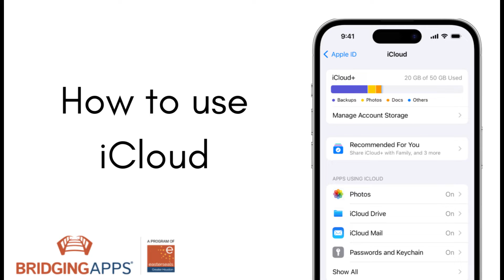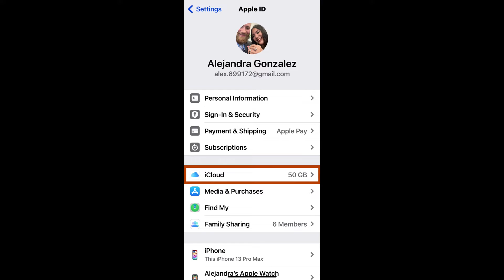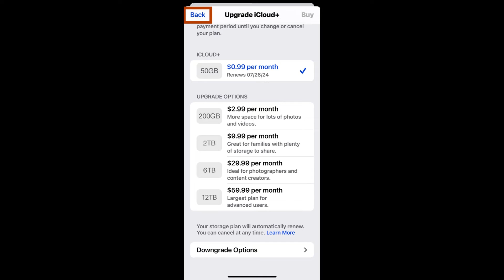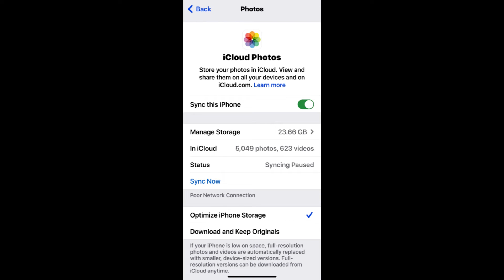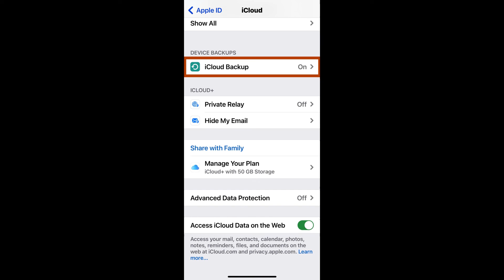How To Use iCloud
In this video, Ale shares what iCloud is and how to use it. This video is also available in Spanish

BridgingApps provides resources, education, and information on apps and mobile devices to help people with disabilities target and improve skills and reach their highest levels of physical, social, and cognitive development.

iPhone
iPad
iOS
Assistive Technology
What Is
How To
iCloud.com
Storage